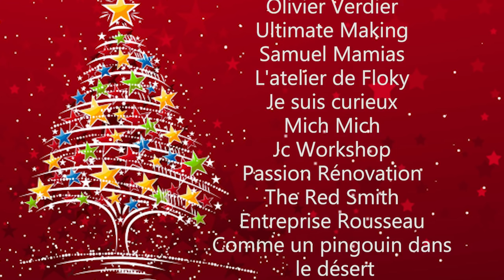Le Youtube Rewind des Makers Francophones - 2018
Cette vidéo est la collaboration entre 32 youtubers makers francophones, pour vous remercier de cette année sur youtube et vous souhaiter des joyeuses fêtes.
Mille mercis, on se retrouve en 2019 !!

Continuer de liker, commenter et partager nos vidéos, c’est notre plus belle rémunération !

— La vidéo a été entièrement éditée par LJVS —